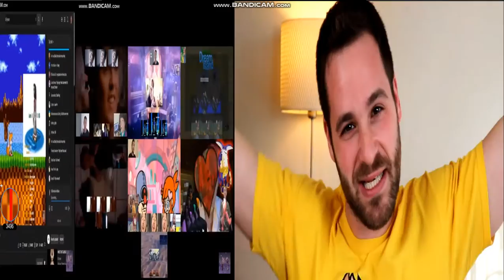/a 3rd request from one one/ video 743